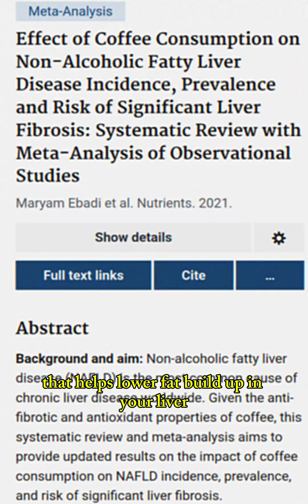Why Coffee Might Be Good for Your Liver | Fatty Liver Explained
☕ Coffee & Liver Health: More Than Just a Morning Habit

For many of us, coffee is how we start our day — a ritual that fuels focus and energy. But did you know that your daily cup may also be supporting your liver health?

Research shows that regular coffee consumption is linked to a reduced risk of fatty liver disease and improved overall liver function. Coffee contains antioxidants and compounds that help reduce inflammation and protect liver cells.

Of course, it’s not a replacement for healthy lifestyle choices — balanced nutrition, regular activity, and mindful habits remain the foundation of long-term health. But knowing that something as simple as your morning coffee can contribute positively makes the habit feel even more rewarding. 🌱

Sometimes, small daily choices add up to meaningful protection for our future health.

[Coffee and Fatty Liver, Liver Health, Antioxidants, Lifestyle Medicine, Preventing Fatty Liver, Daily Health Habits]